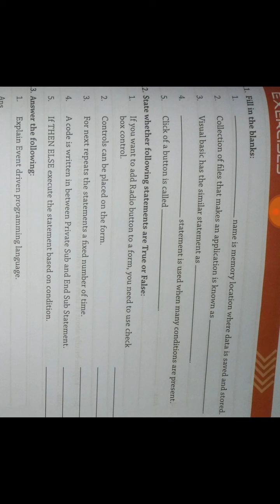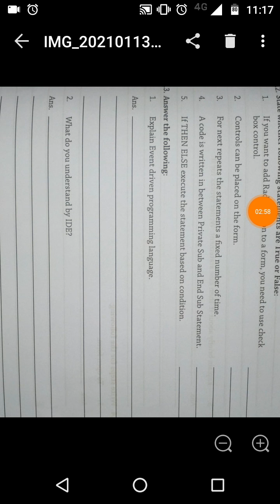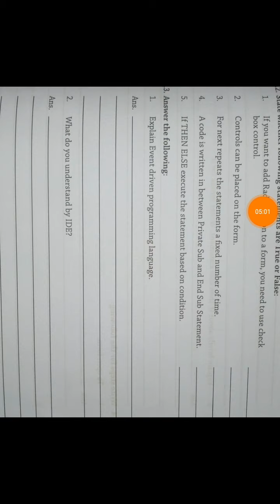CBSE class 8 computer chapter 7 exercise part 2